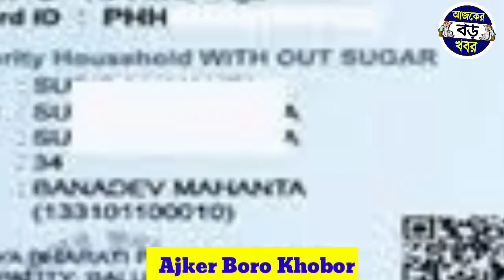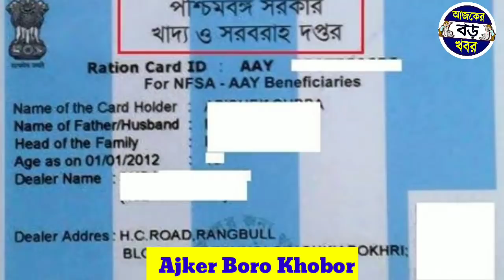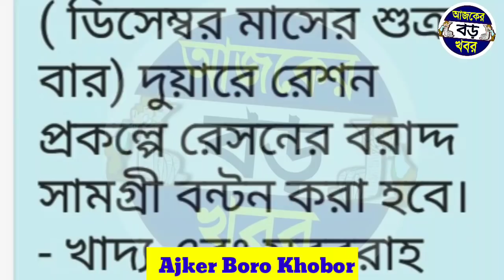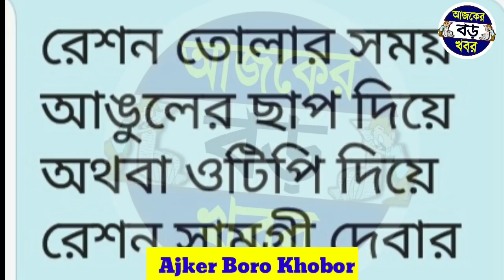ডিলার রেশন দিতে বাধ্য আঙুল ছাপ না মিললেও, মমতার ঘোষণা রেশন নিয়ে👍 | ration card aay sphh phh rksy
digital ration card aay sphh phh rksy category | wb digital ration card | ডিসেম্বর মাসে ফ্রি রেশন | রেশন কার্ডে কত কিলো চাল গম পাবেন দেখুন | WB Digital Ration Card Category AAY SPHH PHH RKSY Status | WB PDS  Digital Ration Card Distribution Process

Topics :-
রেশন কার্ডে কি কি মাল পাওয়া যাবে ডিসেম্বর মাসে।
এপ্রিল মাসে রেশনে কতগুলো করে চাল আটা ডাল গম দিবে দেখুন
মে মাসে রেশনে কি কি দিবে

January free ration | west bengal free ration December 2021 | wb digital ration card category aay sphh phh rksy status | digital ration card west bengal |  lakhir vandar sms.
Lakhmir bhandar status check online.
lakhmir bhandar sms.
lokkhi bhandar taka kara pabe.
lokkhi bhandar taka kobe pabo.
Lokhir bhandar taka.
lokkhi bhandar taka | lokkhi bhandar taka koto din | lakshmi bhandar taka | lakshmi bhandar taka kara pabe | lakshmi bhandar taka kobe pabo.
Lakshmir bhandar sms, লক্ষ্মীর ভান্ডারে SMS.

💞💞💞ধন্যবাদ সবাইকে 💞💞💞